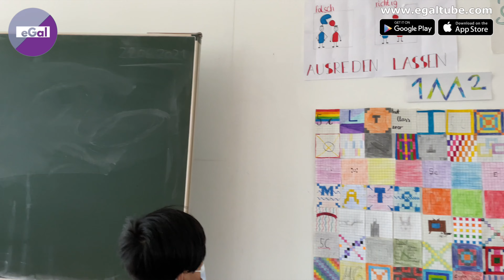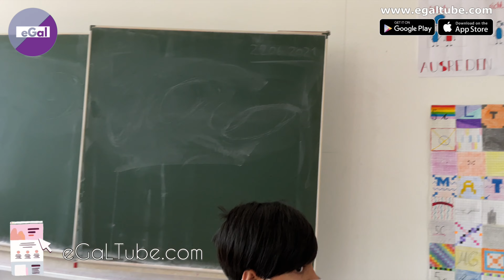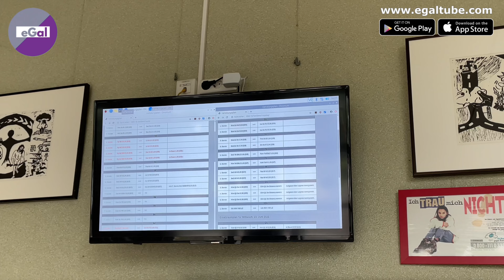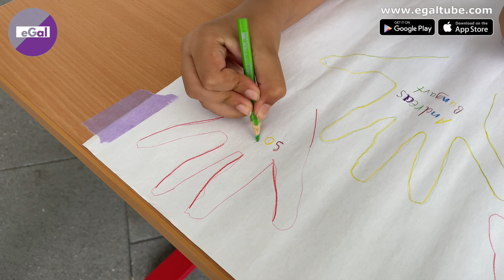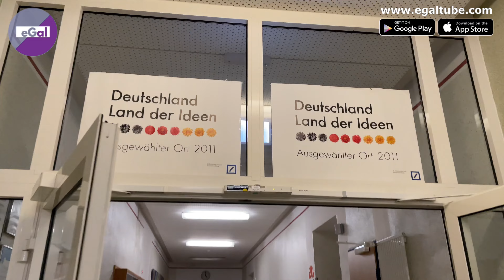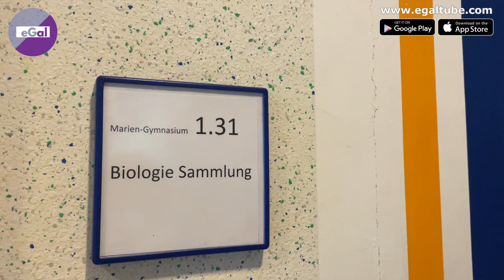জার্মানির ‘কলেজ’ দেখতে যেমন || Gymnasium in Germany || জার্মানির গিম্ন্যাজিয়মে একচক্কর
জার্মানির মাধ্যমিক স্কুল বা ‘কলেজ’ দেখতে ঠিক কেমন হয় তা জানতে চেয়েছিলেন অনেকে। আজ আমি আপনাদের নিয়ে যাবো জার্মানির একটি ‘কলেজ’ বা গিম্ন্যাজিয়ম দেখাতে। সেই সঙ্গে থাকবে জার্মানির শিক্ষাব্যবস্থা সম্পর্কে নানান তথ্য। আশা করি ভিডিওটি আপনাদের ভালো লাগবে। ভালো লাগলে সবার সঙ্গে শেয়ার করতে ভুলবেন না যেন!

This video is about👇

German universities
জার্মানির কোন্ ধরনের ভার্সিটিতে পড়া উচিত
জার্মানিতে উচ্চশিক্ষা
Study in Germany (Bachelor’s, BBA, MBA & Masters) With Flexibility
জার্মানির ‘কলেজ’ দেখতে যেমন
Gymnasium in Germany
জার্মানির গিম্ন্যাজিয়মে একচক্কর
Germany
জার্মানিতে সহজে ভর্তি! 🇩🇪
Top-Ranked Universities in Germany
জার্মানিতে উচ্চশিক্ষা